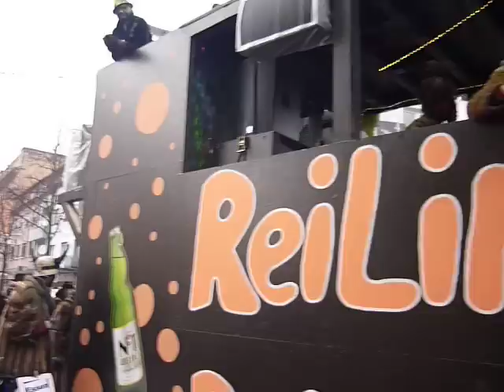Reilinger Belzkiddl 2013- Faschingsumzug in Bruchsal (1)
Faschingsumzug in Bruchsal am 3.2.13 von der Startnummer 46.
Aufgrund Fußgruppenverbot leider nur "Mini-Fußgruppe"